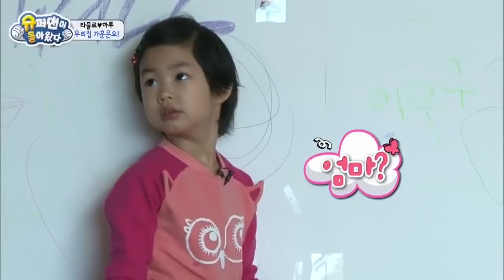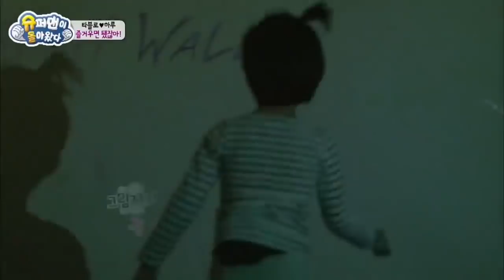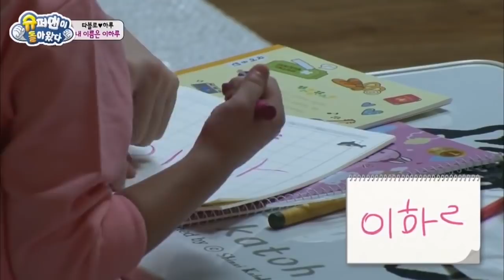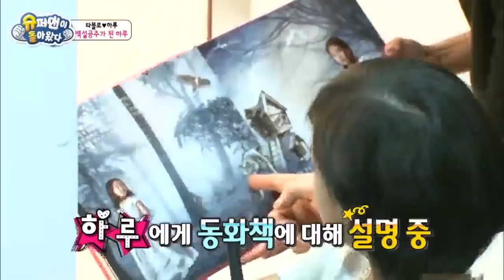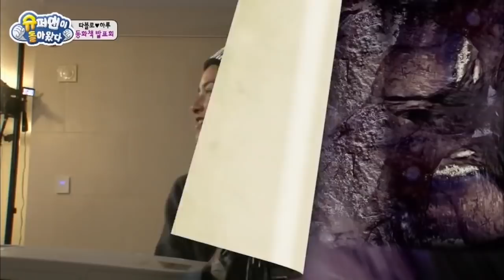Best Haru Clips Combined Part.1 (Streaming Only) [The Return of Superman]